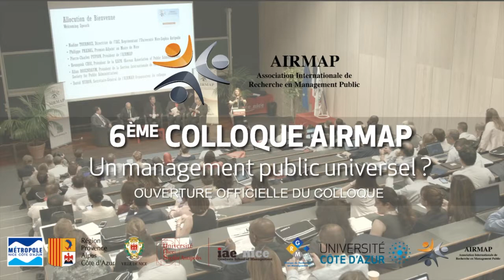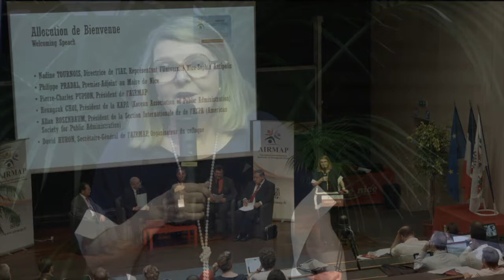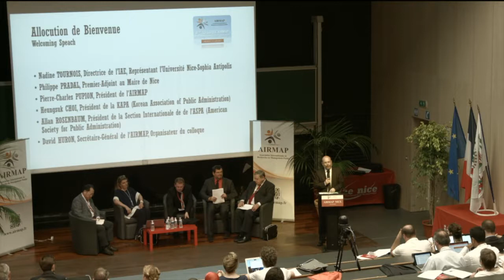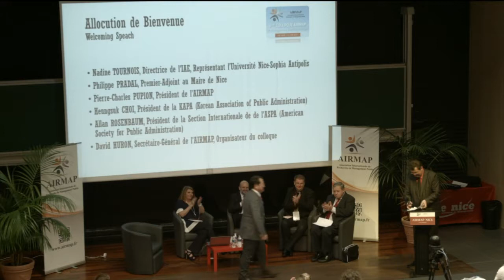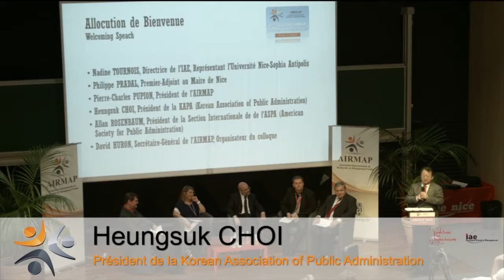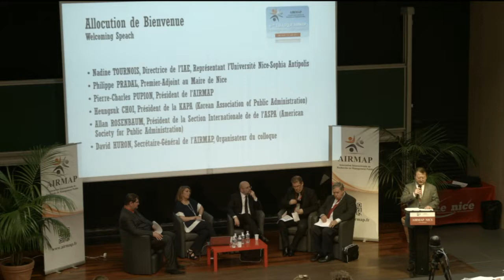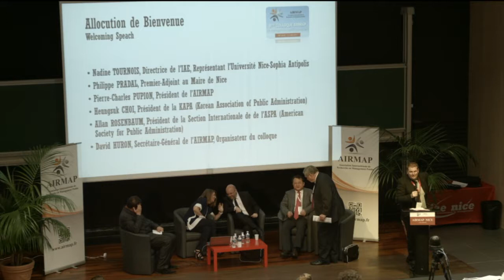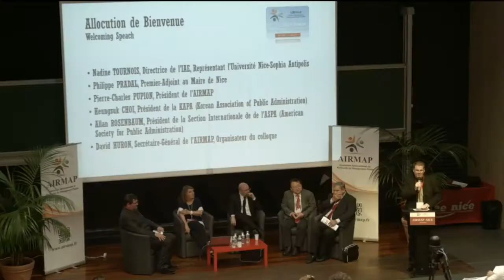AIRMAP 2017 -1- Ouverture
Ouverture du colloque: Nadine Tournois, Philippe Pradal, Pierre-Charles Pupion, Heungsuk Choi, Alan Rosenbaum, David Huron